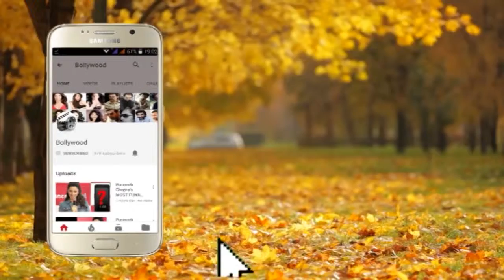SINCITY Mika Singh Celebrated His Birthday With Family And Friends 07